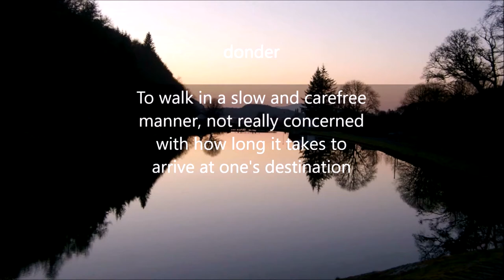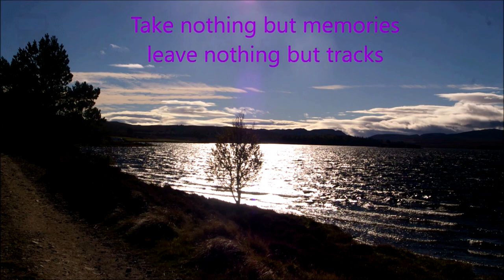SPEY BAY in February Photo Diary - (RV/Motorhome/Van Life Scotland)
SPEY BAY in February - (RV/Motorhome/Van Life Scotland)

We are off Dondering again at last :-)

Currently we are Weekend Warriors. We plan to go full time in the future, however for now we continue our exploration.